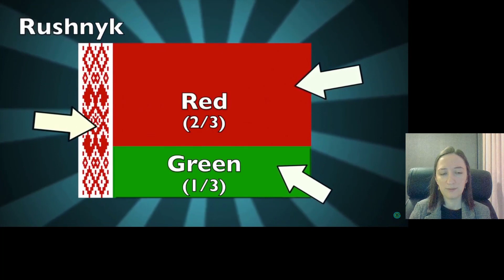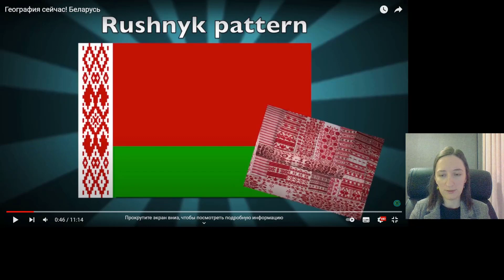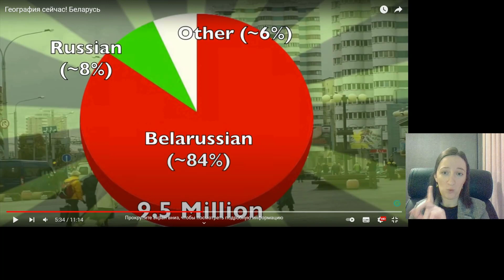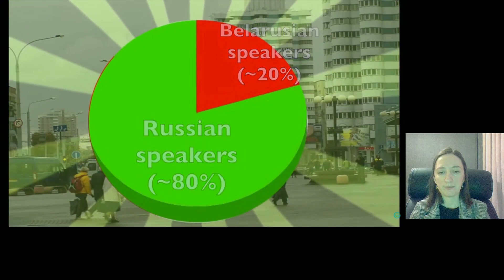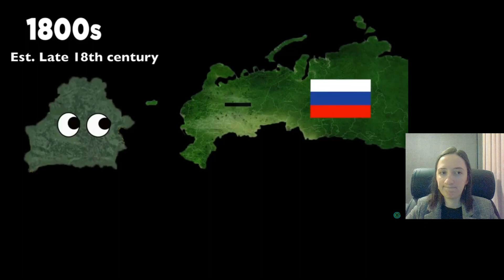Belarusian reacts to "Geography Now! Belarus"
As a native Belarusian I decided to make a reaction video to the "Geography Now! Belarus" video and make some comments. The reaction is in English but I will try to do the Russian subtitles at some point.

I am still figuring out how to record videos with a better sound, so I'm sorry for the echo in some episodes here.